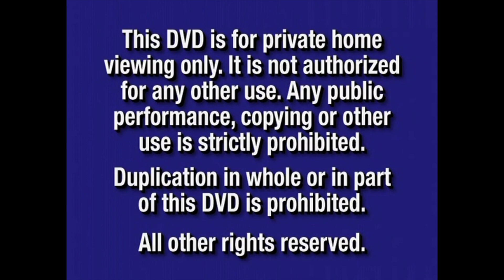Opening to The Wiggles Wiggly Safari 2002 DVD